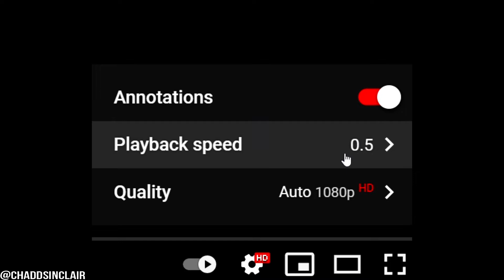Trying To Break The Algorithm With Andy Anderson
this video is an experiment, testing to see if I speed up the videos in my video editor,
if you can slow down the video in youtube, for it to make sense,